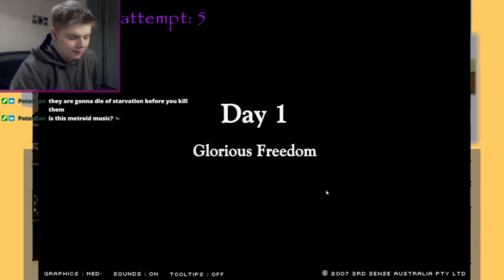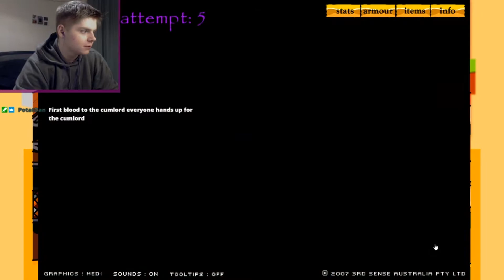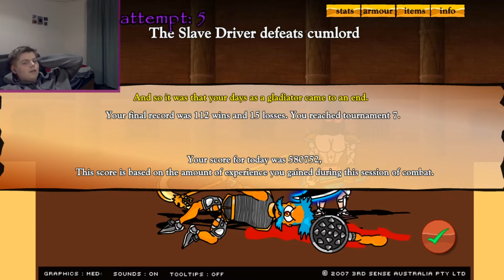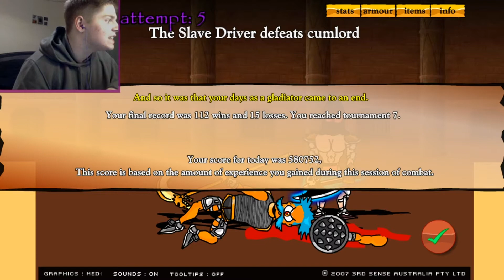Remember Swords and Sandals???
still didn't finish...